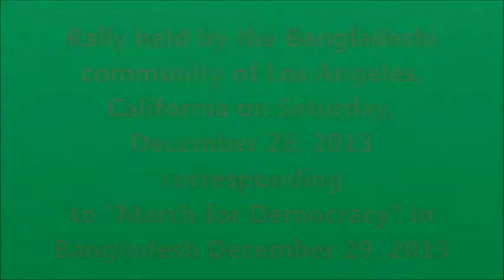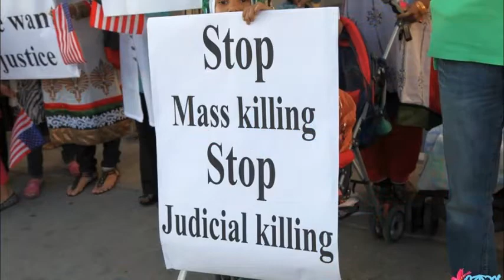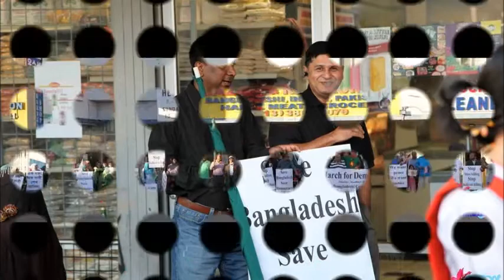March for Democracy at Little Bangladesh, Los Angeles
March for democracy rally at Little Bangladesh, LA, CA.